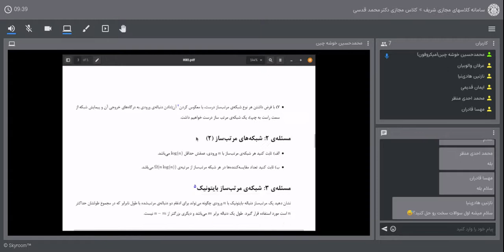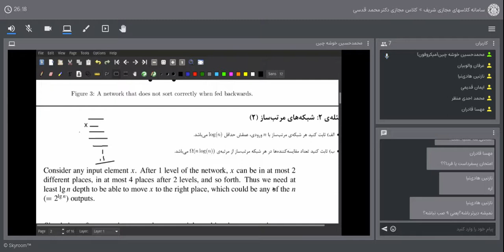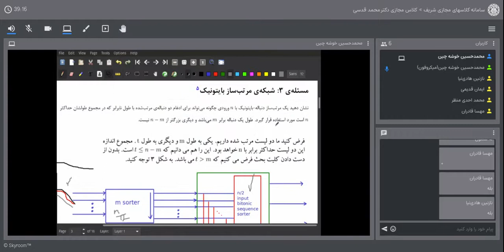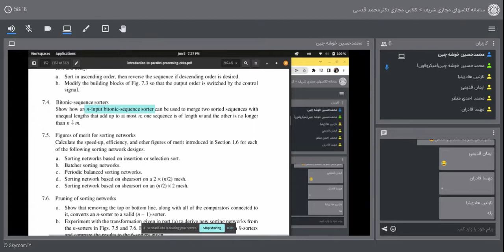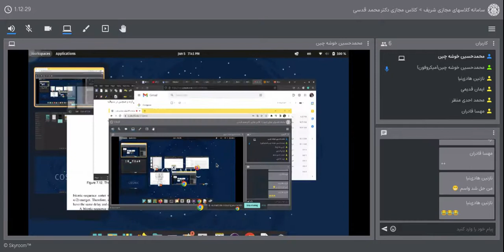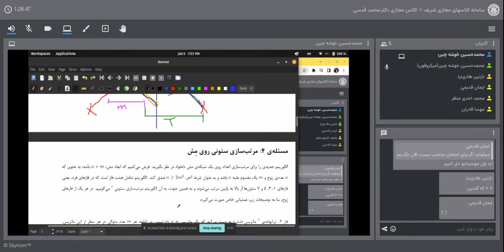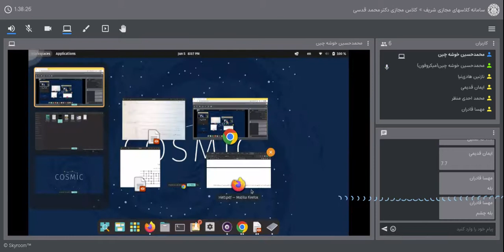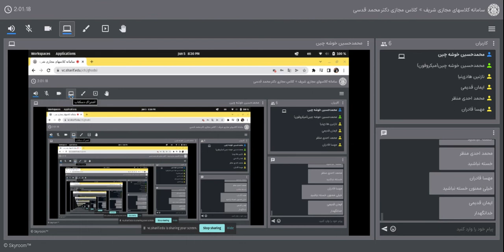08-Parallel Processing Recitation in (Leighton's and Parhami's Books)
Description: These lectures were recorded in spring 2022. This recitation class belongs to the "Parallel Processing" instructed by Prof. Mohammad Ghodsi at the Sharif University of Technology. In the following, various exercises from the "Introduction to Parallel Algorithms and Architectures: Arrays, Trees, and Hypercubes" Book authored by Thomson Leighton and "Introduction to Parallel Processing: Algorithms and Architectures" written by Behrooz Parhami were solved. We have covered lots of chapters from these textbooks. Additionally, we spent sessions on Multi-core Programming with OpenMP, GPU Programming with CUDA, Map/Reduce Paradigm with Java, BSP Model, and Actor Model.

Session eight: Sorter Networks, Sorting on Mesh Architecture, and Proof by Zero-one Principle

Lecturer: Mohammad Hossein Khoshechin